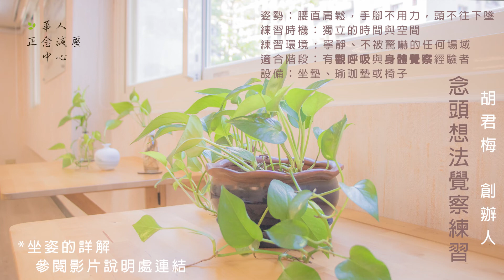穩定思緒的內在強大力量 自我覺察 專注思考 腦神經保養 正念練習 Awareness of thoughts 2022｜胡君梅 創辦人｜華人正念減壓中心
正念覺察 想法 (awareness of thoughts)：簡短的 正念練習，讓腦中的混亂逐漸平息。

＊專業正念練習的音檔有2大特色：
❶帶領老師「不會」用特別溫柔或緩慢的語氣，而是用「真實自然」的語調和聲音帶領。
❷音檔中「不會」刻意加入背景音樂或音效，讓練習盡量回歸單純與自然。

【念頭想法覺察練習】Sitting meditation: awareness of thoughts
姿勢：腰直肩鬆，手腳不用力，頭不往下墜
（👇專業&輕鬆坐姿的超完整解說👇

練習時機：獨立的時間與空間
練習環境 : 寧靜、不被驚嚇的任何場域
適合階段：有「觀呼吸」與「身體覺察」經驗者

設備：坐墊、瑜珈墊或椅子

🌟【正念減壓課程(MBSR)】台北、新竹、高雄「實體開課」！團報更優惠！

穩定思緒的內在強大力量 自我覺察 專注思考 腦神經保養 正念練習 想法覺察 念頭覺察 Awareness of thoughts 2022｜胡君梅 創辦人｜華人正念減壓中心
Inner power to stabilize thoughts｜self-awareness｜focused thinking｜cranial nerve maintenance｜Sitting meditation: awareness of thoughts｜by JinMei Hu｜Founder of Chinese MBSR Service

P.s.我們把聲音 & 畫面品質提升之後，
重新上傳！！！
（這麼做還有一個原因是：
舊版的音檔上傳錯頻道了啊～～～
📣過一陣子，該頻道上的舊音檔也會下架喔！
大家可以放心把這支影片放入自己的書籤＆播放清單啦😊）

正念覺察 想法,正念覺察,正念 冥想,打坐,意識生活,meditation,mindfulness,正念,正念 減 壓,專注 力 訓練,訓練 專注 力,大人 專注 力 訓練,如何 訓練 專注 力,有 意識 的 生活,mindful awareness,brandawareness,awareness